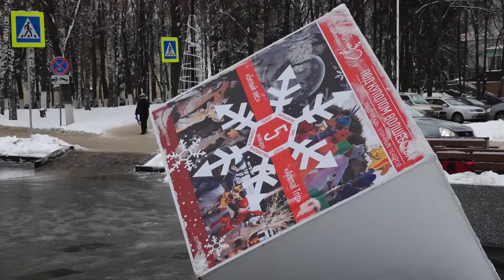Что ожидает сергиевопосадцев в предвкушении праздников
Первая неделя декабря порадовала нас настоящей зимней погодой. Снегопады в начале зимы – с одной стороны, это проблемы на дорогах, с другой – красота и радость обновления. Глядя на падающий снег, большинство из нас думает о том, что постепенно приближается Новый год. Что ожидает сергиевопосадцев в предвкушении праздников – смотрите далее.